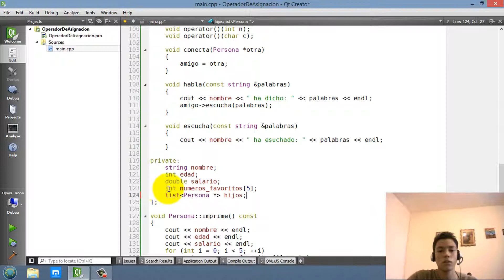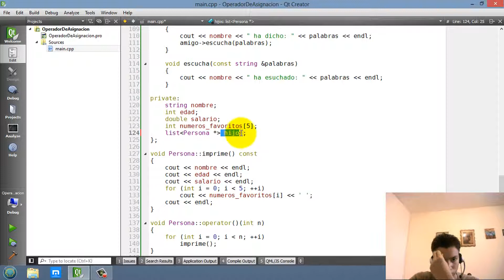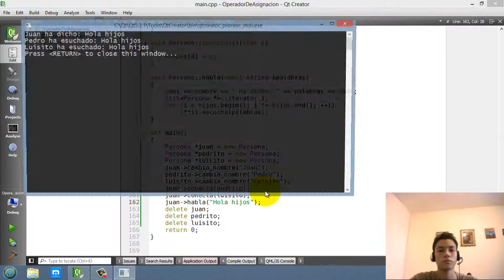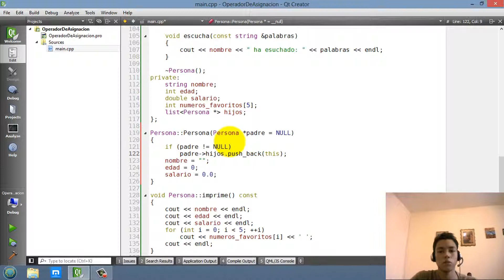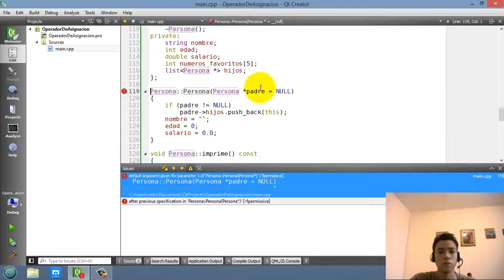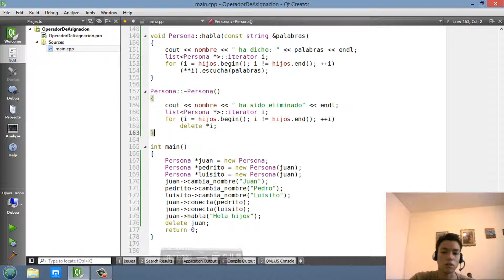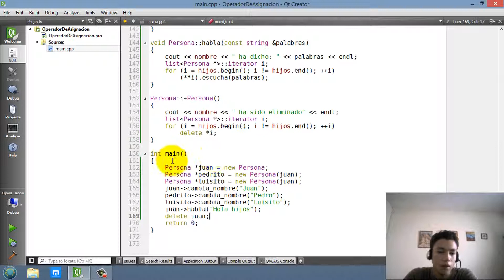Tutorial sobre la Jerarquía de Objetos en Lenguaje C++